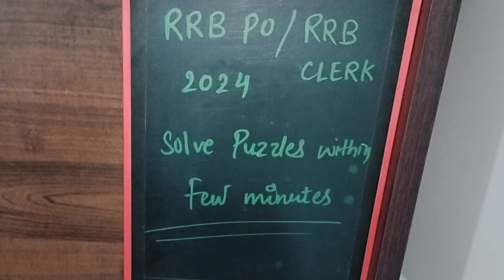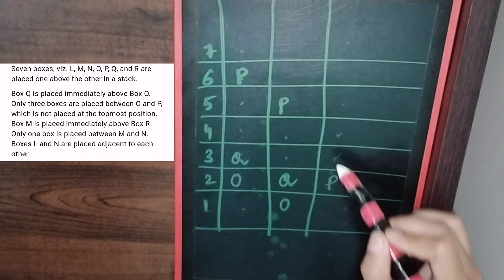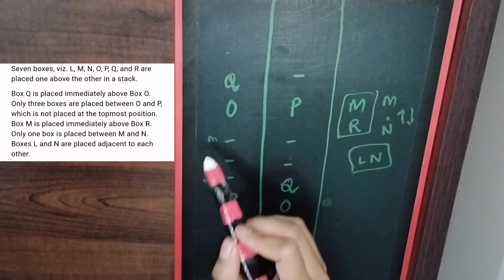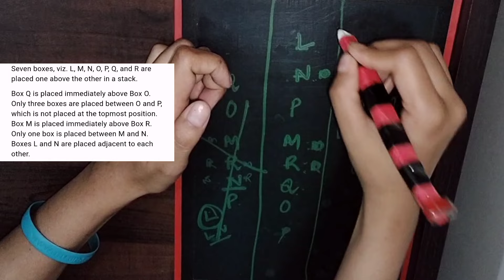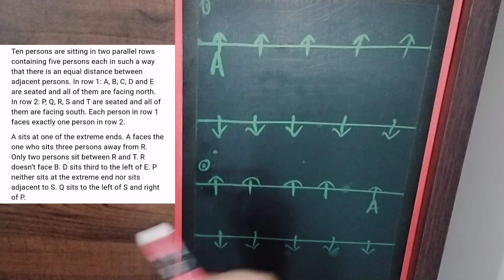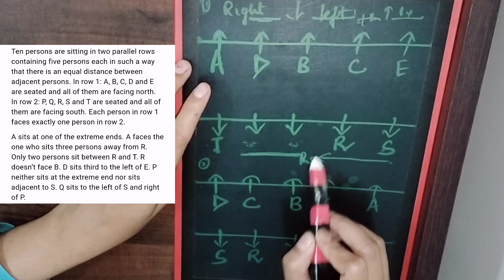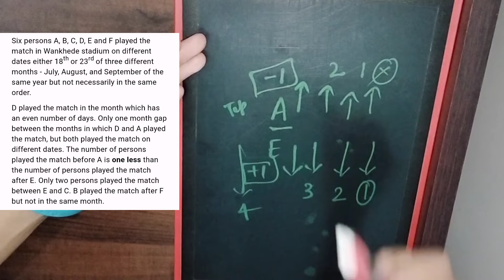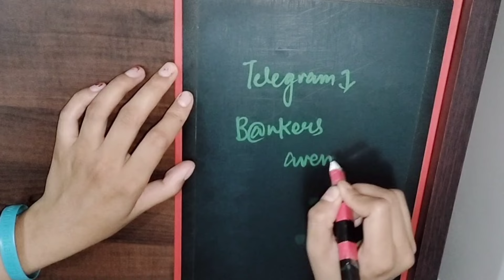How to solve Puzzle for Rrb clerk,Rrb Po